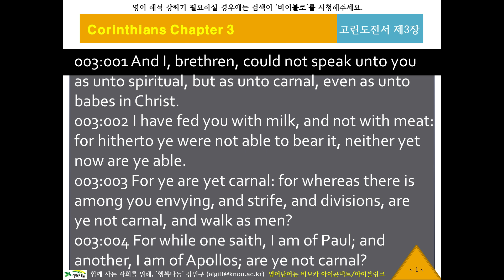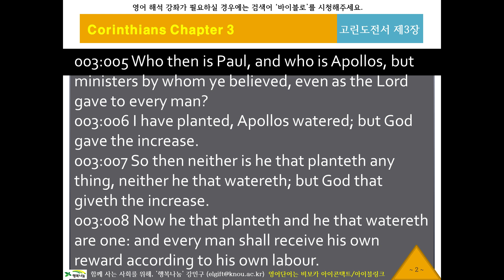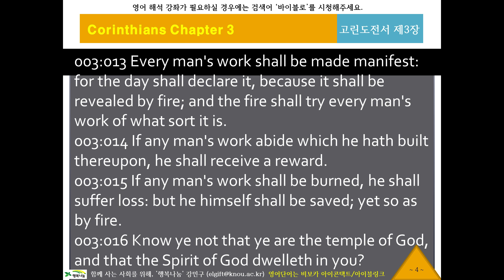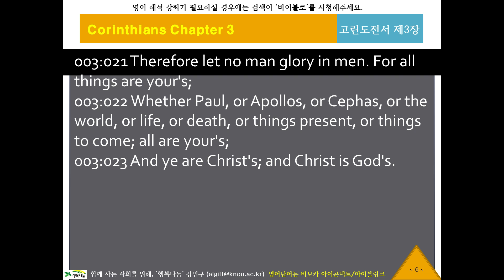KJV 영어 리스닝, 영어성경듣기 136 [바이블로 KJV20703] 귀로 듣는 영어성경, 고린도전서3장, 영어딕테이션, 영어새도잉, 원어민영어듣기